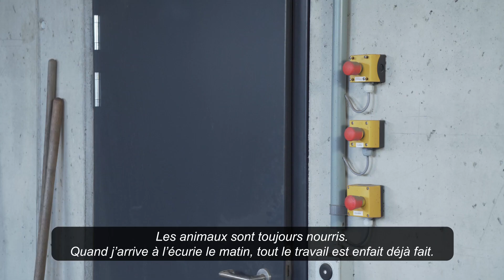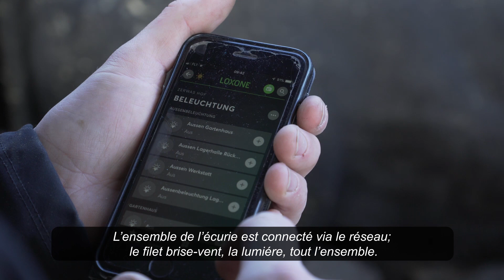LELY VECTOR en Suisse - Famille Zerwas FR